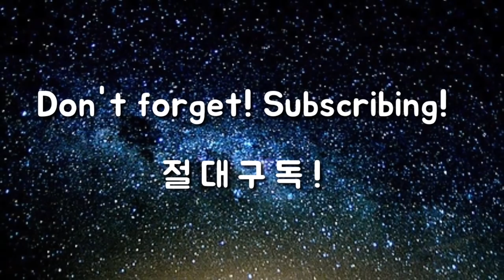우리가 골프가 안 느는 중요한 이유! 안보면 평생을 고생합니다! [골프에 미치다 제55회]